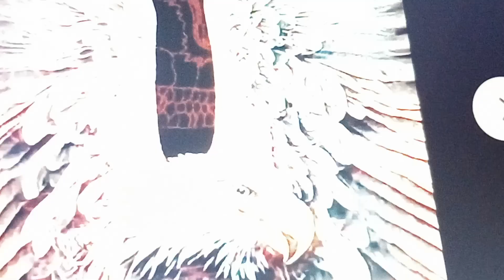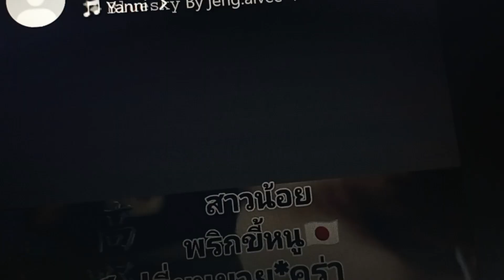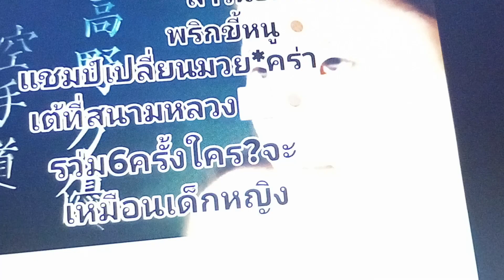From VRX or William TRUONG 🇺🇸🇻🇳🇱🇦